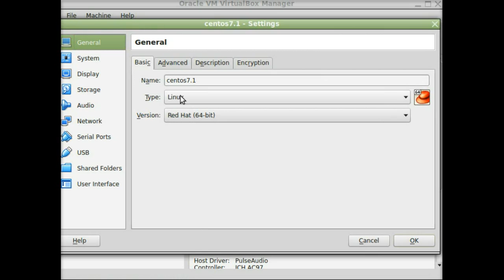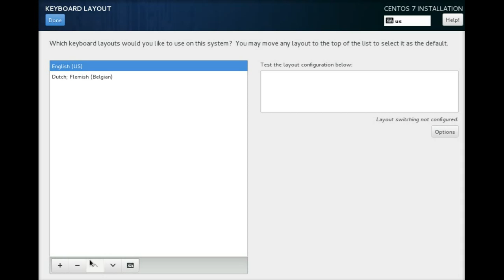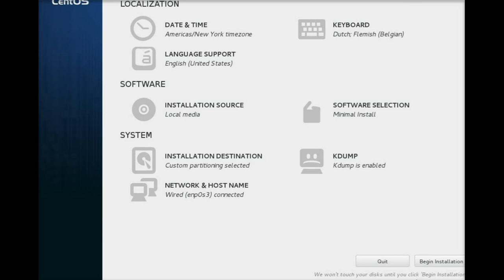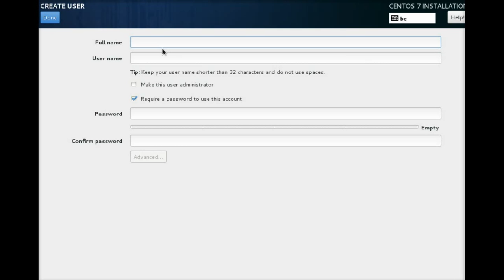CentOS 7.1 LVM and RAID configuration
Using the CentOS 7.1 installer to create a RAID boot partition and an LVM with a RAID root partition (within Virtualbox)